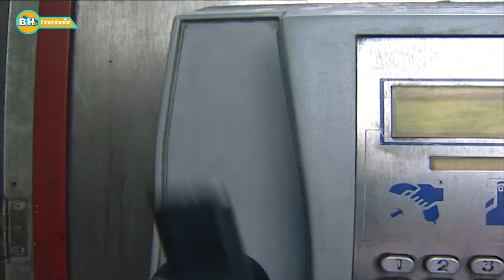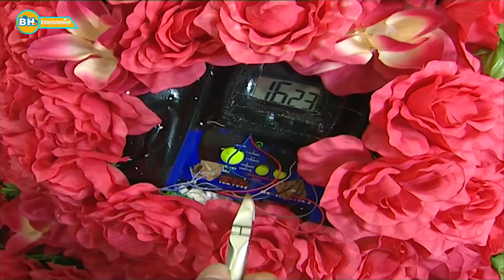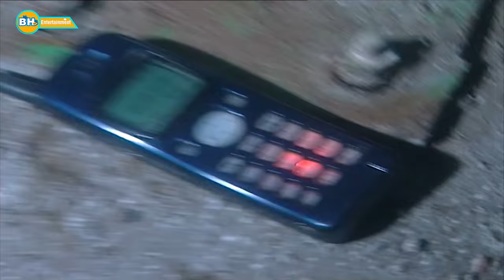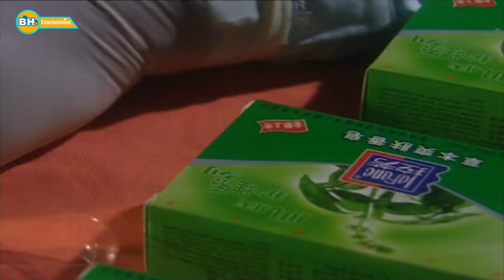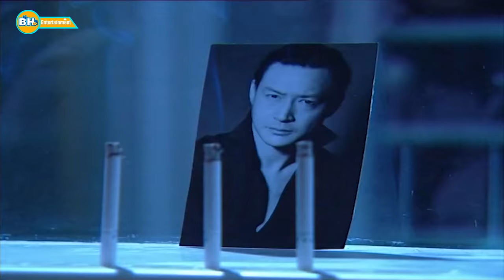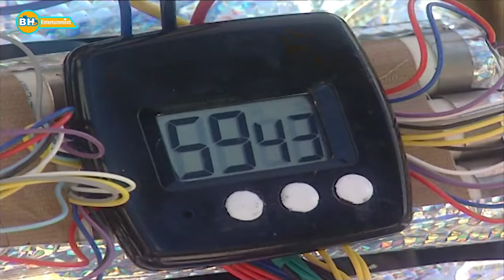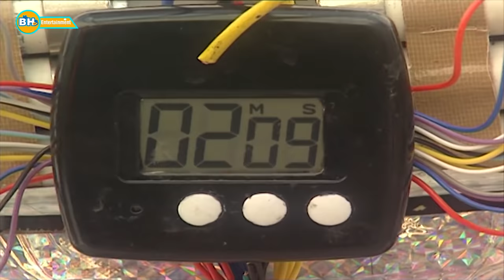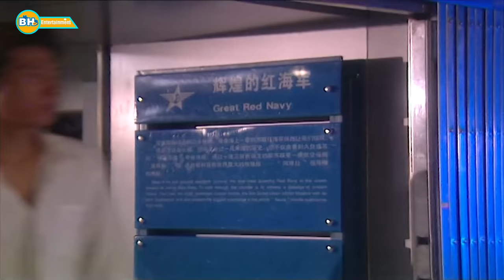Huynh Đệ Báo Thù Full HD | Phim Hành Động Võ Thuật - Phạm Băng Băng, Hồng Kim Bảo | Phim Hay 2021